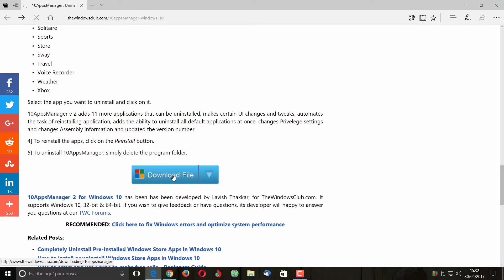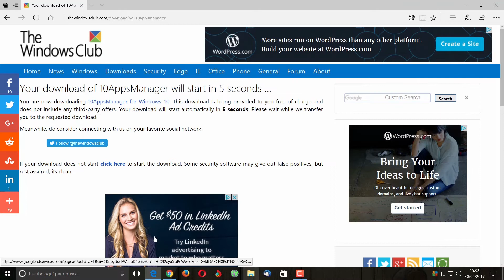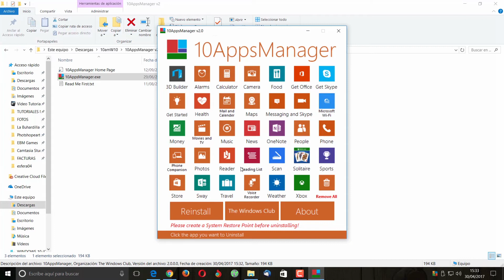COMO DESINSTALAR APLICACIONES PREINSTALADAS EN WINDOWS 10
Aprende a desinstalar aplicaciones preinstaladas en Windows 10